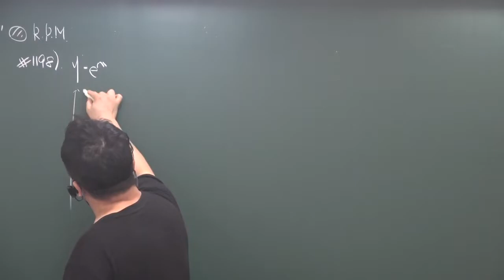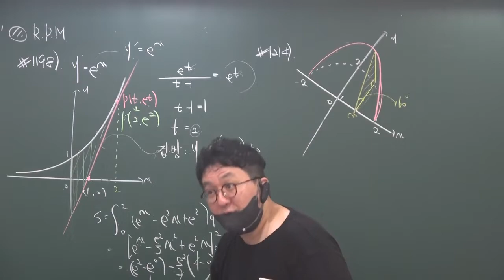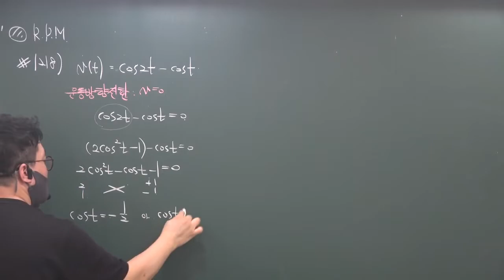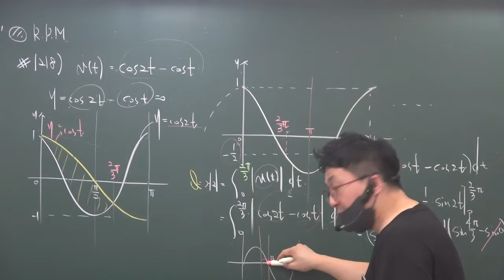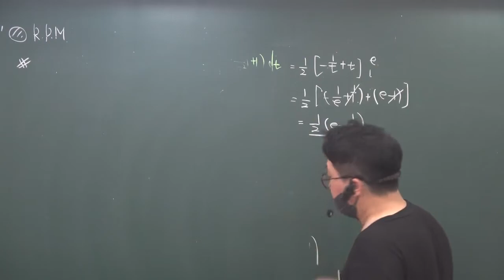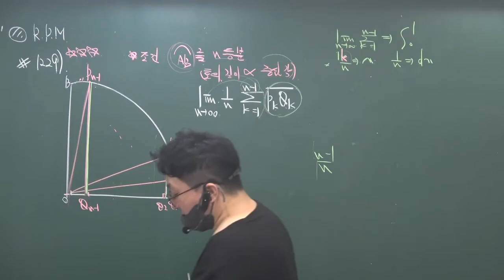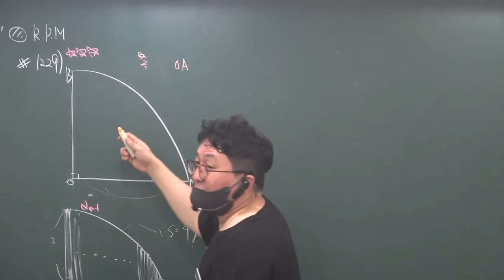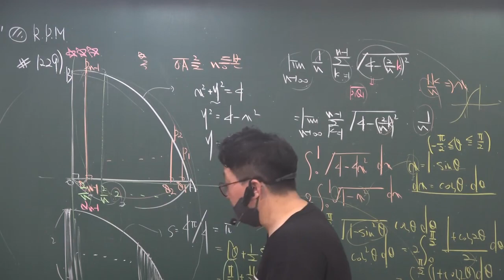2022 2학기 미적분기본( 정석/RPM) 넓이와적분 & 부피와적분&속도거리적분_RPM풀이 10/15